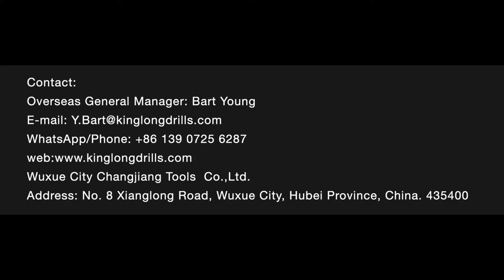Lord of War: R32 45mm Button Bit Rock Drilling Tools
Wuxue City Yangtze River KingLong Drills, A Premium & Decent Rock Drilling Tools Supplier with 60 Years Experience, Always Care of Providing Satisfactory Solutions to Your Rock Drilling Business.
Top hammer rock drilling tools, Top hammer drilling bit, Top hammer drilling rod, Rock drilling steels, hollow drill steels, integral drill steels, shank adapters, cutting picks, road milling bits, guide drill tube, threaded and tapered drill bits, extension and tunneling rods, integral and plug hole rods, tunneling and blast hole drilling, low pressure DTH drill bits, low pressure DTH hammers, down the hole rock drilling tools, DTH button bits, DTH drill rod, For more details if you need to know, pls contact: or WhatsApp/cell: 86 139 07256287